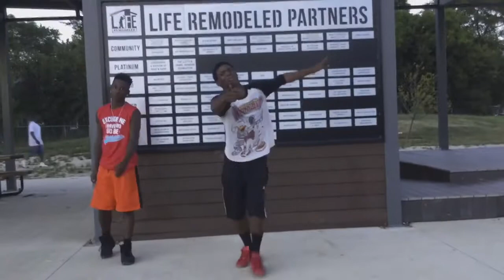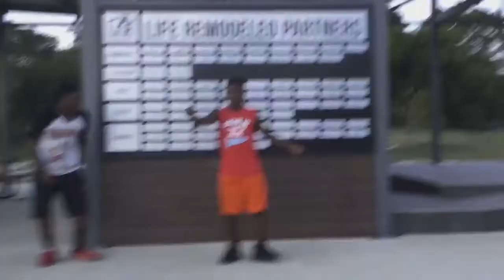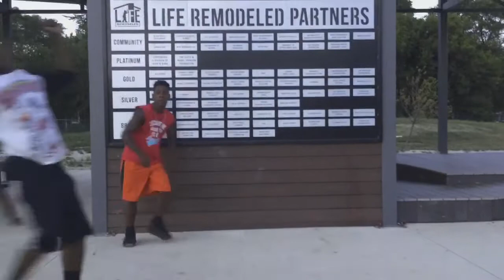FMB DZ x SADA BABY - U.D.W.N (Official Dance Video)